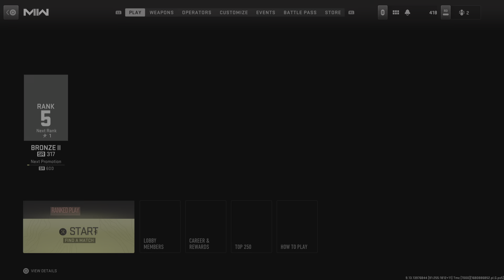MW2 Ranked 4vs.1